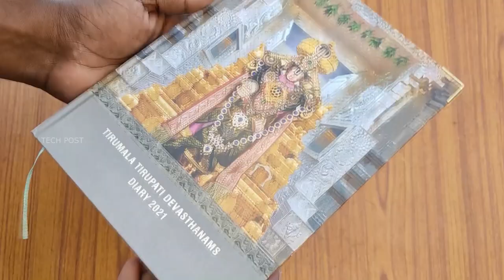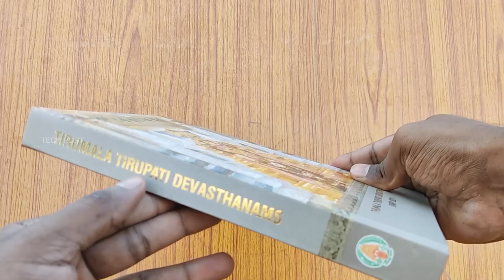Tirupati Devasthanam 2021 Diary and Calendar Received | TECH POST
All tech related videos in our regional language Tamil. so if u like our videos share your friends .